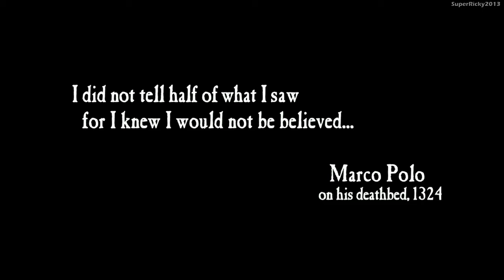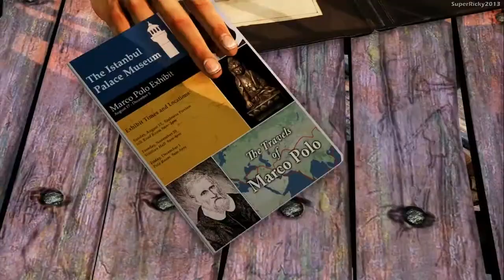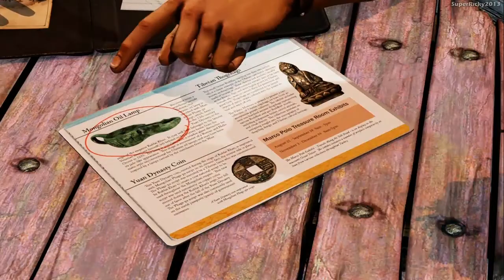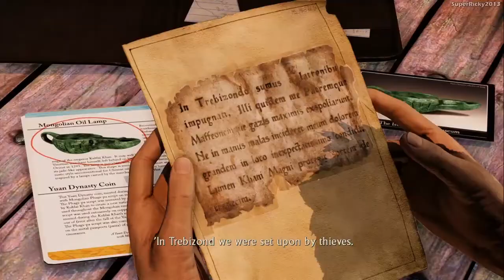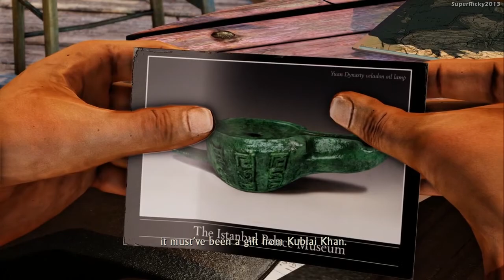Uncharted: The Nathan Drake Collection Gameplay Walkthrough Part 19 [60FPS]